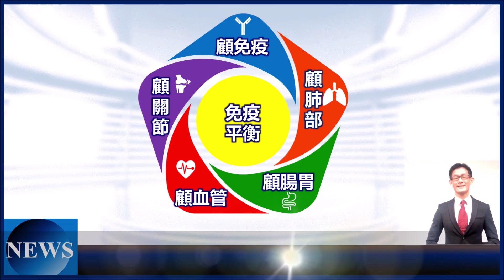寒流來襲的免疫健康管理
氣溫下降時我們需要做好的免疫健康管理